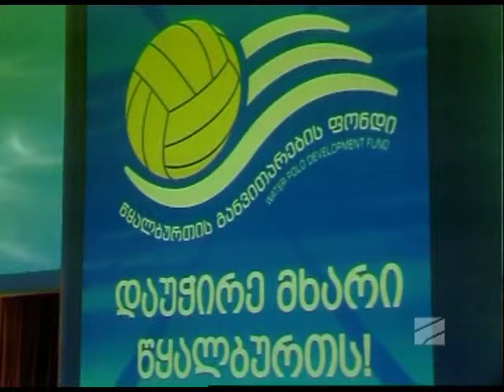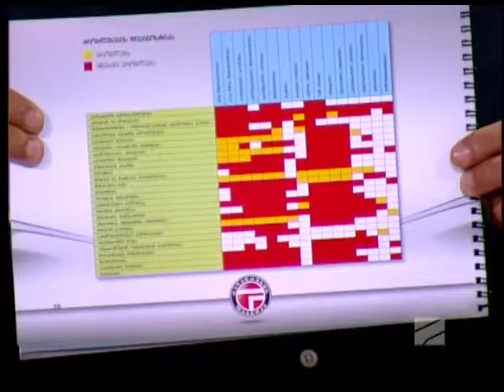სპორტTime - 02.06.2014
თემები: 1.წყალბურთელთა ეროვნული ნაკრების მზადფება მომავალი ევროპის ჩემპიონატისათვის .2.მიხეილ ყაველაშვილის ფეხბურთის განვიტარების პროგრამა.
სტუმრები: ალექსანდრე ნიკოლაიშვილი - საქართველოს საწყლოსნო სახეობათა ფედერაციის  ვიცე-პრეზიდენტი, ალექსი ჩიქოვანი - წყალბურთის განვითარების ფონდის ვიცე - პრეზიდენტი, მიხეილ ყაველაშვილი - საქართველოს ფეხბურთის ფედერაციის პრეზიდენტოპის კანდიდატი